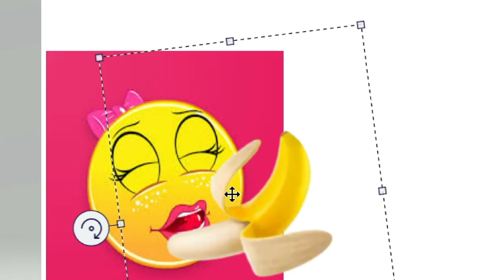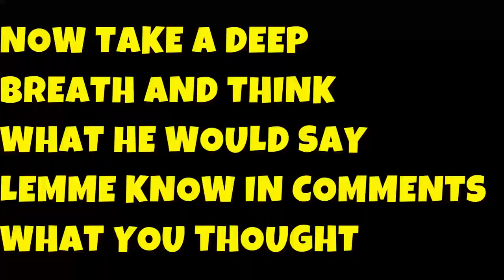FORTNITE AHH MOMENTS CHAPER 5 SEASON 2@ninjawastaken992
UPI=divyansh18@fam
Welcome back, fellow Fortnite enthusiasts! In this hilarious journey through Chapter 5, we're diving into the world of memes that will leave you in stitches! 🤣 From unexpected encounters to wild emote reactions, join us for a good laugh as we navigate the craziness of the latest chapter.
😜 Unbelievable in-game moments that defy logic!
🕺 Epic emote battles that will have you hitting replay!
🤔 Exploring the weirdest and funniest glitches in Chapter 5!
🌟 Special guest appearances from your favorite Fortnite characters!